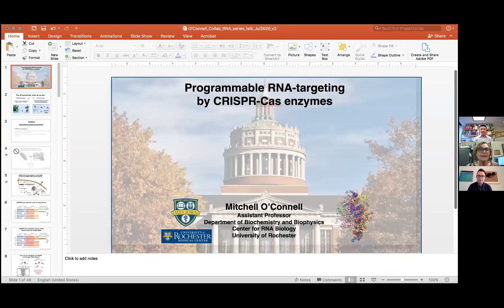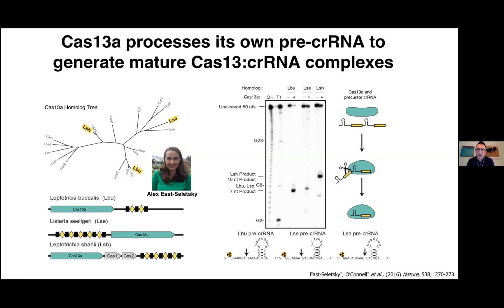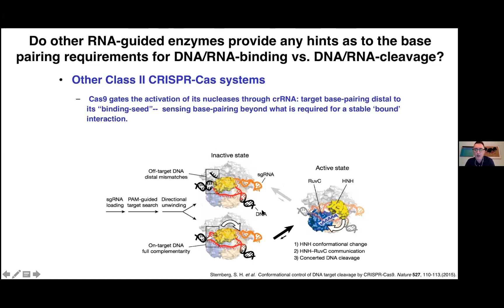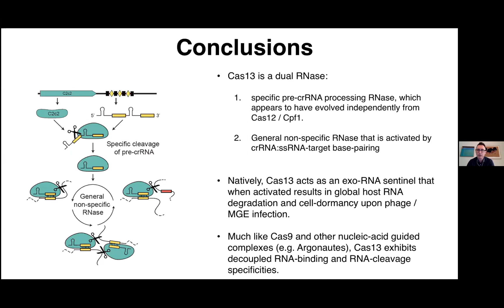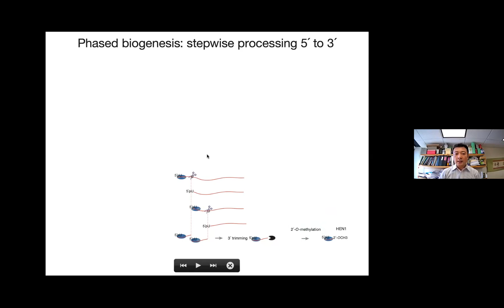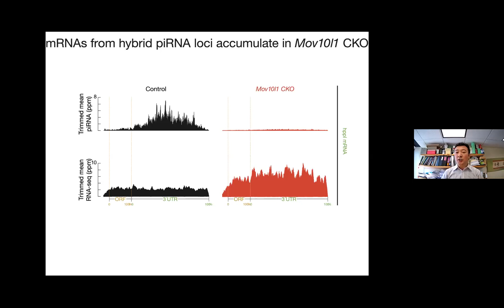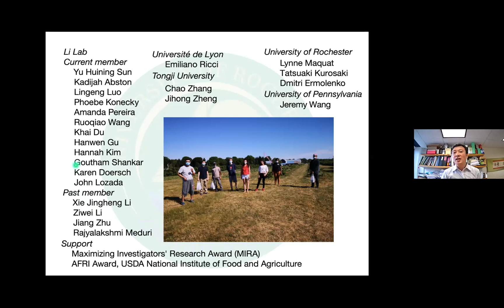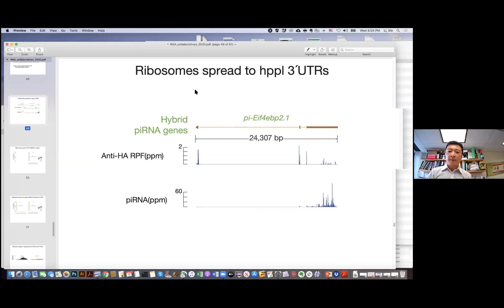RNA Collaborative Seminar - University of Rochester, July 15, 2020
Mitchell O’Connell, PhD
Assistant Professor, Department of Biochemistry & Biophysics;
Member, Center for RNA Biology, URMC
“Programmable RNA-targeting by CRISPR-Cas enzymes”

Xin Li, PhD
Associate Professor, Departments of Biochemistry & Biophysics, and Urology; Member, Center for RNA Biology, URMC
“Coupled protein synthesis and ribosome-guided piRNA processing on mRNAs”